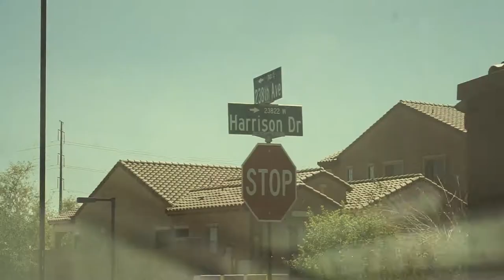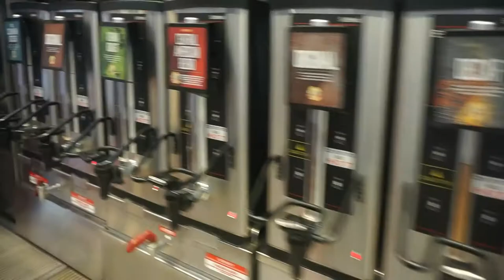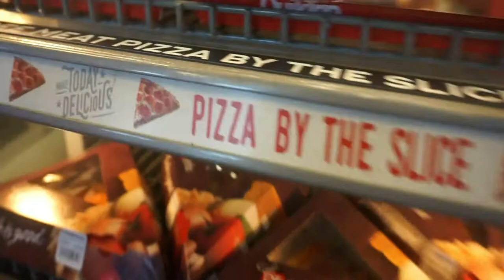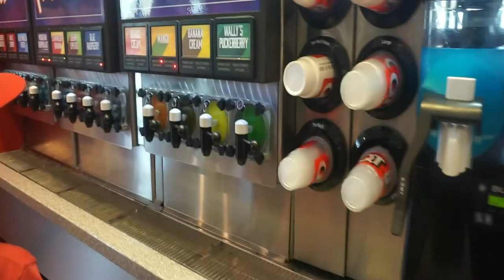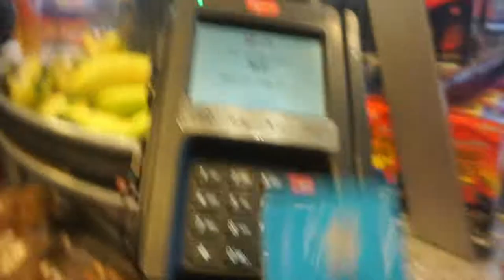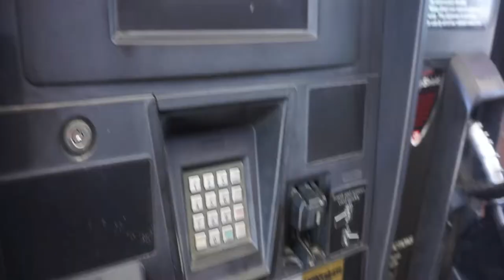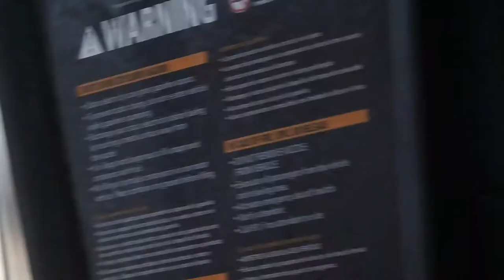QT Review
QT gas
I dont make any profit off this Vlog.